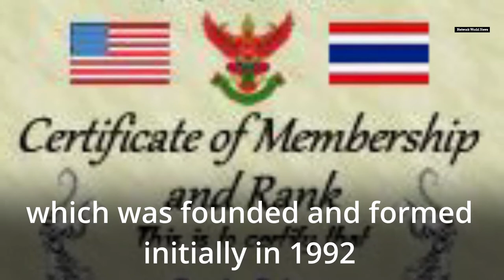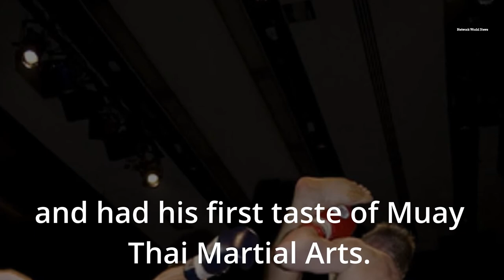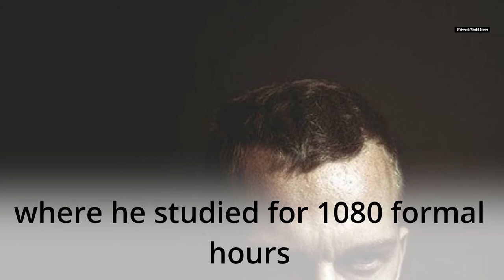United World Muay Thai Association